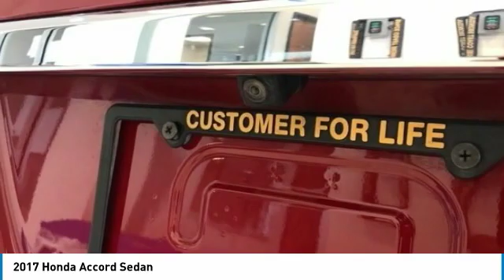2017 Honda Accord Sedan HA25298A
2017 HONDA ACCORD SEDAN Cocoa, FL
Stock# HA25298A

2017 Honda Accord Sport 2.4L I4 DOHC i-VTEC 16V Odometer is 2899 miles below market average!
Certified. Clean CARFAX. CARFAX One-Owner. !!!, CARFAX CERTIFIED ONE OWNER!!!, HONDA CERTIFIED READY!, CLEAN CARFAX HISTORY REPORT!!!, We always offer our best price thanks to our Real Time Value Pricing System!!!, LIVE MARKET PRICING!!!, Black w/Bio-Fabric Seat Trim.
* 2017 IIHS Top Safety Pick+ (When equipped with Honda Sensing and specific headlights) * ALG Residual Value Awards * 2017 KBB.com 10 Most Awarded Brands * 2017 KBB.com Brand Image Awards
2016 Kelley Blue Book Brand Image Awards are based on the Brand Watch(tm) study from Kelley Blue Book Market Intelligence. Award calculated among non-luxury shoppers. Kelley Blue Book is a registered trademark of Kelley Blue Book Co., Inc.